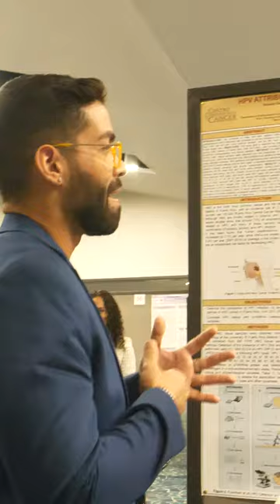Forward Summit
Just like Andreica Maldonado thanks all the participants, we also want to congratulate her great work alongside Grace M Rendón Febles, the Research Grants Program team. They have connected and brought together high-caliber professionals to boost innovation in Puerto Rico. Thanks to all the members of the Trust who have facilitated and made this event possible. We hope that the ForwardSummit has been a great opportunity for everyone. Until next time!

Al igual que Andreica Maldonado agradece a todos los participantes, también queremos felicitar su gran labor junto Grace M Rendón Febles, equipo del Research Grants Program. Ellas han conectado y unido grandes profesionales de alto calibre para potenciar la innovación de Puerto Rico. Gracias a todos los miembros del Trust que han facilitado y hecho posible este evento. Esperamos que el ForwardSummit haya sido una gran oportunidad para tod@s. ¡Hasta la próxima!